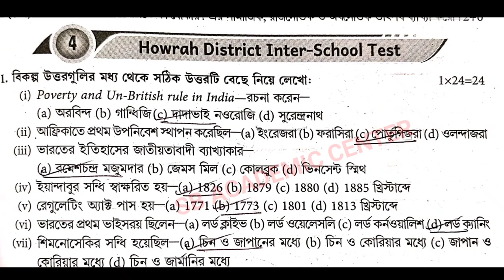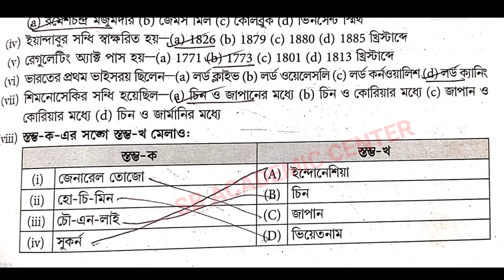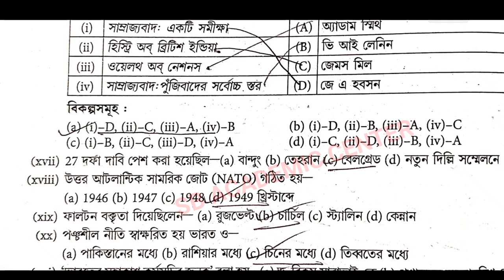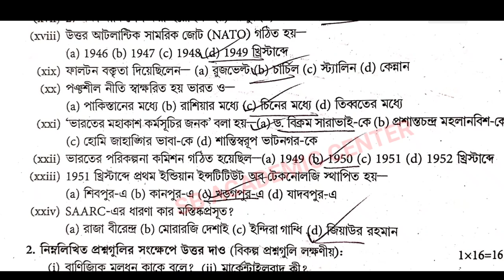wbha higher secondary test paper solution 2024 History 💥/ class 12 ABTA / WBHA / set 4 , 5 history